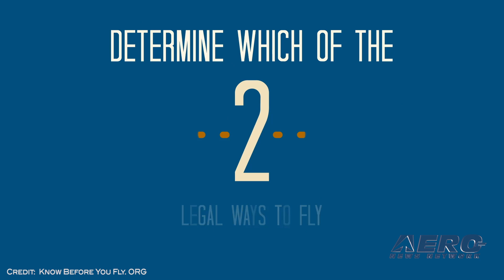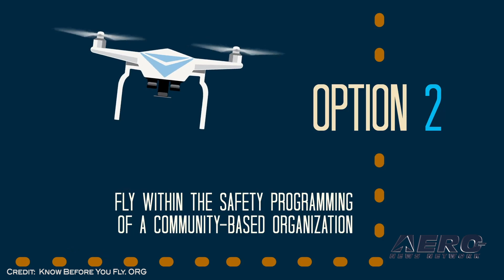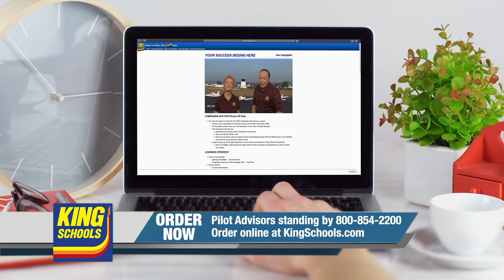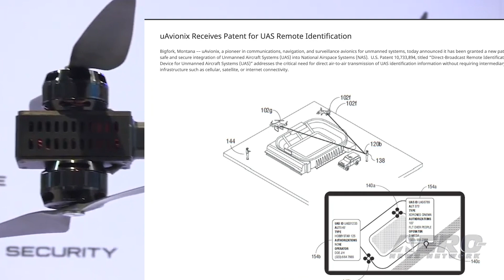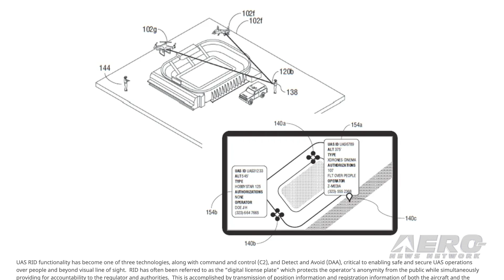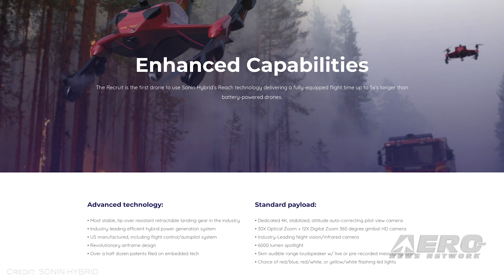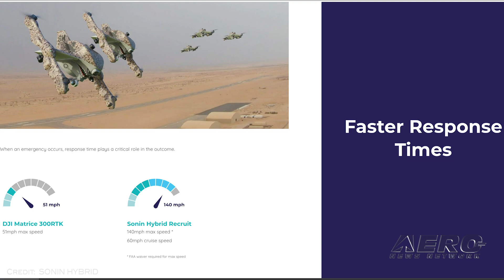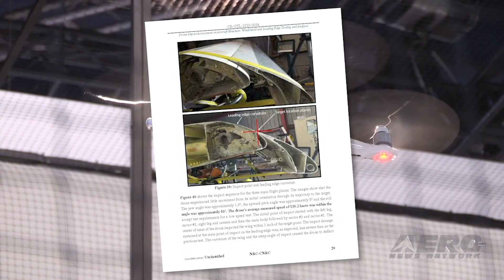Airborne-Unmanned 10.14.20: KBYF Adds CTA, Sonin Hybrid, NRC: Drones v Planes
Also: Patented: uAvionix UAS RID, Fortress UAV, Drone Bridge Inspection, DroneSeed FAA Approval

AUVSI and AMA, along with the FAA have confirmed that the Consumer Technology Association (CTA) has joined the UAS education campaign titled “Know Before You Fly.” This program provides prospective UAS operators with the information and guidance they need to fly safely and responsibly. “Know Before You Fly” was founded in 2014 as a collaborative effort between industry and government to inform consumers and businesses about what they need to know before taking to the skies with a drone. The campaign includes a website , educational videos, a robust social media presence, and point-of-sale materials to ensure that prospective operators have the information and guidance on what they need. Atlanta-based drone manufacturer Sonin Hybrid has just unveiled a 140MPH+ drone (with FAA waiver) built exclusively for first responders. The Sonin Hybrid Recruit has a fully-equipped flight time over three hours and can reach speeds over three times faster than most of the fastest commercial drones currently available. Despite the number of police, firefighters, and government officials flying drones as part of their duty to protect and serve, few drones are designed for first responders. Canada's NRC has been busy looking into the potential hazards created when a drone collides with an aircraft... a recently published report further documents the issue. The NRC Aerospace Research Centre has been performing bird impact testing both on aircraft structures, windshields as well as on engines since the 1960s. Over that period, NRC’s bird guns were used to fire real birds, gelatin synthetic birds as well as steel balls. The latter test aimed at certifying a bullet-proof windshield of a fighter aircraft with firing a ball with a velocity reaching 668 knots. All this -- and MORE in today's episode of Airborne-Unmanned!!!

Airborne-Unmanned 10.14.20 is chock full of info in this Weekly News Episode, Wednesday, October 14th, 2020... Presented by Aero-TV veteran videographer and Airborne Hosts Kimberly Kay, Sophie Hurlock, Brianne Cross, Christopher Odom, and Laura Hutson, and is supported by ANN CEO/Editor-In-Chief Jim Campbell, Chief Videographer Nathan Cremisino, and Aero-Journalist Tom Patton, this episode covers:

'Know Before You Fly' Drone Education Campaign Expands
Sonin Hybrid UAV Designed To Serve First Responders
Canada's National Research Council Tests Drones Against Aircraft
Patented: uAvionix UAS Remote Identification
Fortress UAV Offers Drone Field Repair Kits
NCDOT Scores A 'First' -- Drone Bridge Inspection Waiver
DroneSeed Earns FAA Approval For Post-Wildfire Reforestation